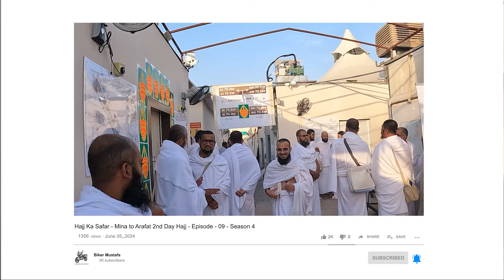Hajj Ka Safar Mina to Arafat 2nd Day Hajj Episode-09 Season-4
Safe travels and may Allah's blessings be with you all!

Like our Facebook page: /bikermustafa